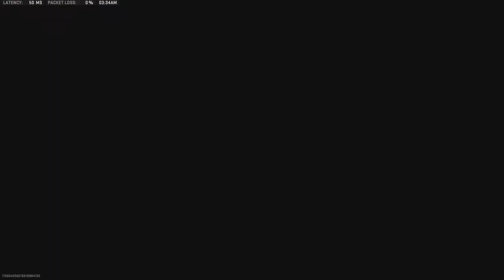L8 NiGht 2v2 SnD Wager w/TJoyce (Map 1)